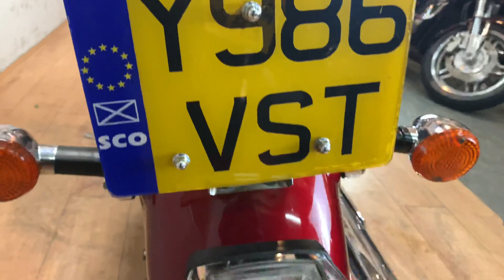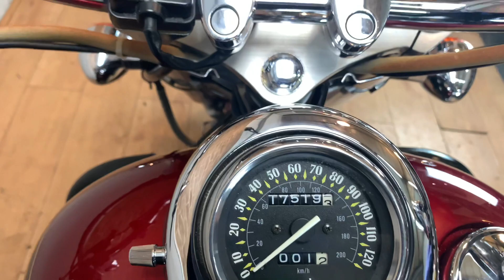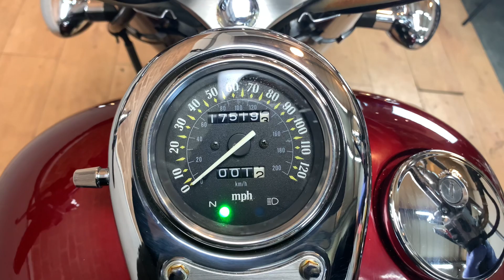Kawasaki VN800 CLASSIC